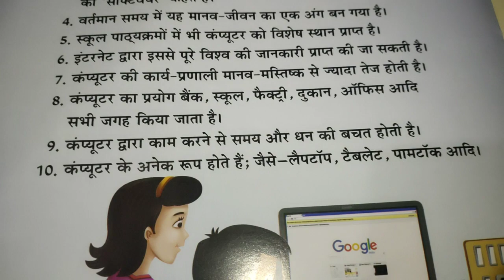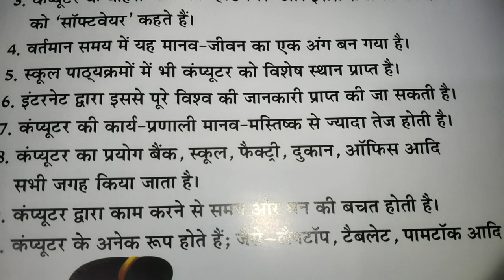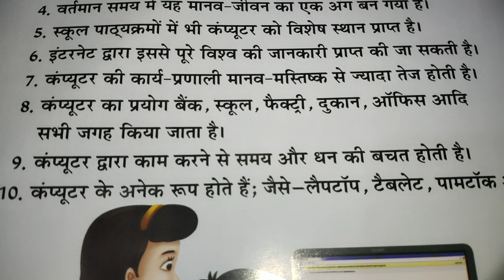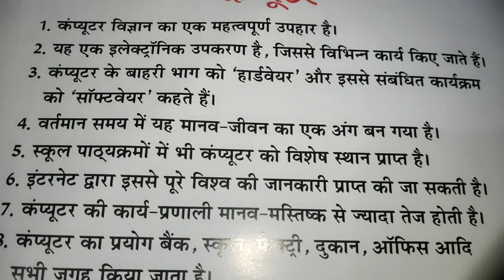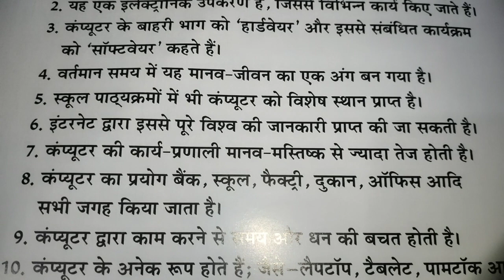कंप्यूटर पर 10 वाक्य / 10 lines on the computer in Hindi in educational channel on youtube 🤗